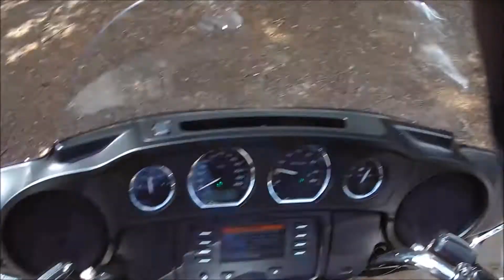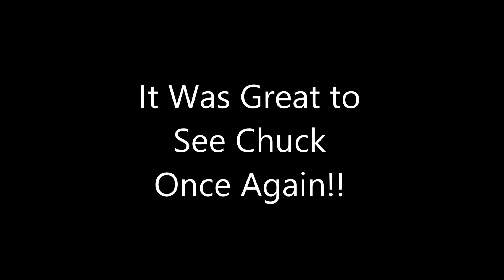Talking about Accents: How They Sound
Riding home to meet Chuck, I muse on accents of Brits and Yanks